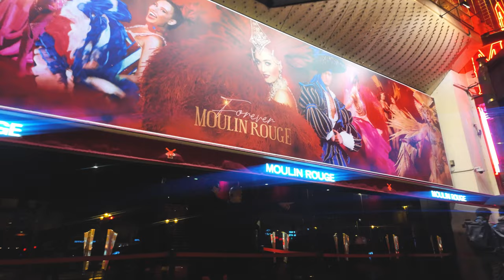STREETS of PARIS NIGHT WALK 2024 | 4K HDR | Moulin Rouge | Montmartre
While I was on my way back to my hotel, I decided to film another short walk while passing Moulin Rouge and the neighbourhood of Montmartre. The weather was horrible. Strong winds flipped over my umbrella a few times, you might actually see it in the video. It was a short walk but I'm glad I did it, although I fail to see the basilicaofthesacredheartofparis .